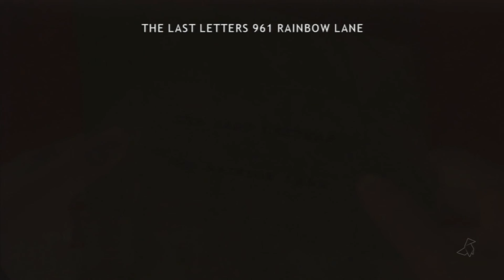Heavy Rain Walkthrough / Playthrough / Gameplay w/ BellamyCraft - Part 27 - Forgetful Old Lady